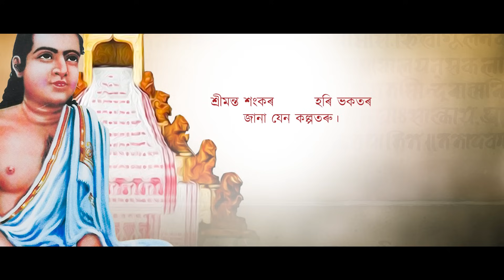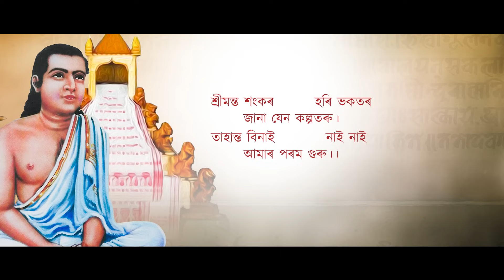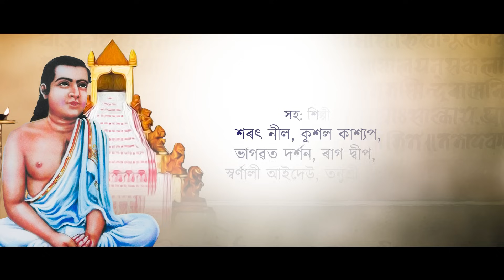DEKAGIRI (0FFICIAL LYRICAL VIDEO) | NEEL AKASH | LOHIT ROHIT |KAMALA GOGOI |ASSAMESE DEVOTIONAL SONG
Song: DEKAGIRI
Singer NEEL AKASH
Lyrics/Composer KAMALA GOGOI
Music Director DR. LOHIT ROHIT
Mixed & mastered by DIGANTA BORDOLOI
Choir Singers SARATH NEEL, KUSHAL KASHYAP ,BHAGWAT DARSHAN,RAAG DEEP, Swarnali Aaideu, Tanushre Devi
musicians-
Flute-Kailash Rava
Nagara-Debeswar Saikia
Banjo-Nirmal Das
percussion-Piti Borah
melody Designed by G.K.Maina
Khul-Gautam Saikia
Recorded At Raj Music Studio By Ripu Mohan, Saptasur Studio By Ripunjoy Bhuyan
Art works& Lyrical Video Editor Parth jit Hira
English - Raagdeep Chetia
Producer Tarun Gogoi
Special thanks Maa Deuta, Bhonti, Himashri Medhi, Noirrit Taranga, Ashlesha Baruah, Amisha Das, Rajib Das And All well wishers

Copy Right Reserved By the Producer